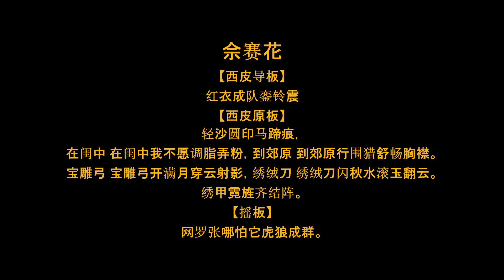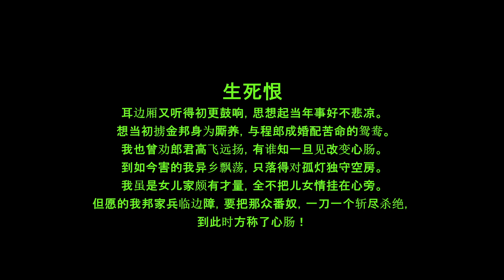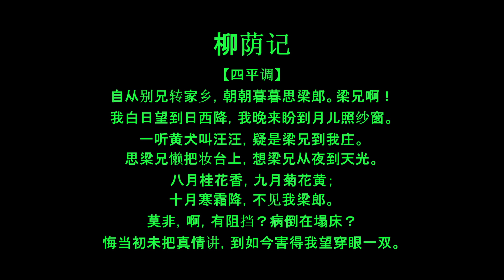京剧名家杜近芳唱腔精选-2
杜近芳，女，京剧旦角。祖籍北京。

她自幼随律佩芳、陈世鼐、刘玉芳等学戏，10岁起即登台演唱。1945年拜王瑶卿为师。1947年搭谭富英及杨宝森的班挂二牌，上演剧目有《红鬃烈马》、《桑园会》、《二进宫》、《三娘教子》、《伍子胥》等王派戏，《贵妃醉酒》、《凤还巢》等梅派戏。

1949年起自己组班在北京、济南等地演出。上演剧目有《起解·玉堂春》、《红鬃烈马》、《孔雀东南飞》、《凤还巢》、《霸王别姬》、《貂禅》、《奇双会》等。1949年9月受李少春先生、袁世海先生邀请，在上海天蟾舞台与姜妙香先生合演《玉堂春》、《孔雀东南飞》、《奇双会》、《凤还巢》等，与李少春先生合演《长板坡》、《法门寺》、《甘露寺》、《野猪林》等，与袁世海先生合演《霸王别姬》等剧目。

1950年经王瑶卿先生推荐在上海拜梅兰芳先生为师，受到梅先生悉心指教。也曾问艺于徐兰沅、周昌泰、姜妙香等与梅兰芳先生合作过的前辈。

1951年加入中国戏曲研究院京剧实验工作团（中国京剧院前身），长期与叶盛兰、李少春、袁世海等艺术家同台合作演出。早期为其操琴的琴师是周国兴，1979年以后的琴师是李门、李超，合作鼓师为赓金群。

凭着对京剧艺术的执着追求，杜近芳创造了大量感人至深的舞台艺术形象。20世纪50至60年代她主演的《柳荫记》、《白蛇传》、《玉簪记》、《桃花扇》、《白毛女》、《佘赛花》、《谢瑶环》等新编或改编戏充分展示出她深厚的传统戏功底和创作演出新编戏的能力。杜近芳与李少春、袁世海合演的新编历史戏《野猪林》（1962年）及主演的现代戏《红色娘子军》（1973）都被拍摄成了彩色京剧影片。1976年以后，中央新闻纪录电影制片厂又先后将其《断桥》、《廉锦枫·刺蚌》、《谢瑶环·花园》等摄制成了戏曲片。

杜近芳的艺术风格兼融梅（兰芳）、王（瑶卿）且有自己的创造，既有婀娜娇艳之美，又具刚劲坚实之力。她的演唱音色甜美、圆润清醇，真假声结合，以声传情；吐字清晰，善于控制气息、音量和节奏；舞台形象秀丽典雅，刻画人物栩栩如生。

杜近芳曾多次出国演出参与对外艺术交流。1955年随中国艺术团访问了法国、意大利、比利时、丹麦、瑞典、挪威等欧洲八国；1956年又赴智利、乌拉圭、巴西、阿根廷等南美洲国家演出；1957年参加在莫斯科举行的第六届世界青年与学生和平友谊联欢节，以《拾玉镯》、《嫦娥奔月》两剧和清唱《金水桥》获得两枚金质奖章和一枚银质奖章；1960年到加拿大和中美洲三国演出；1964年再访法国和比利时等。作为历次出国演出艺术团的主演，杜近芳为向世界各国人民传播与弘扬京剧艺术作出了重要贡献。

杜近芳还在1985年到香港演出了《白蛇传》，1990年又到香港参加纪念徽班进京200周年的演出活动，当时有许多台湾和国外的戏迷也赶到香港观看。1993年5月以袁世海、杜近芳为艺术顾问的中国京剧院赴台演出团一行97人首次赴台湾演出，杜近芳演出了《白蛇传》、《穆桂英挂帅》、《龙凤呈祥》、《凤还巢》等剧目，促进了港澳台和内地的京剧艺术交流。

因首创京剧旦角的科学女性发声方法，并将人物心境与京剧传统的象征性动作有机结合，为京剧的程式动作赋予新的生命，2004年获第三届（造型）表演艺术终身成就奖。

杜近芳除擅演诸多梅派剧目外，还有许多独有新编或改编剧目，如：《柳荫记》、《白蛇传》、《谢瑶环》、《桃花扇》、《野猪林》、《蝴蝶杯》、《玉簪记》、《佘赛花》、《桃花村》、《满江红》、《白毛女》、《红色娘子军》等。

2021年在北京逝世，享年89岁。